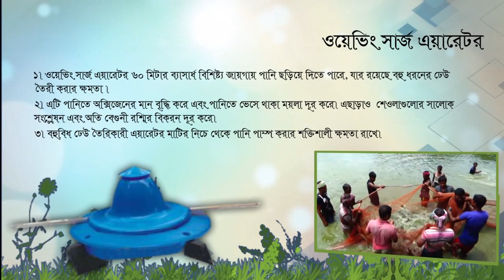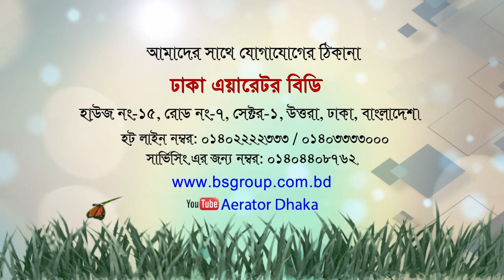Waving surge aerator | পুকুরের ভাসমান ময়লা ও গ্যাস দুর করে | মাছ দ্বিগুন বাড়ে | Bayezid Moral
Watch the video:- Video-1477, পুকুরের ভাসমান ময়লা ও গ্যাস দুর করে | মাছ দ্বিগুন বাড়ে | Waving surge aerator | পুকুরে ২ দিকে ঢেউ তৈরী করে | অধিক মাছ উৎপাদন হয় | Smart Spiral Aerator | পানিতে ঘন্টায় সাড়ে ৪ কেজি অক্সিজেন তৈরী করে | মাছ দ্বিগুন বাড়ে | ৩০% বিদ্যুৎ ও মাছের খাবার সাশ্রয় করে | মাছ চাষে বিপ্লব আনবে | Bayezid Moral | Bayzid morol, Fish Farming

ঠিকানা: ঢাকা এয়ারেটর বিডি, হাউজ#১৫, রোড#৭, সেক্টর#১, উত্তরা, ঢাকা।
হট লাইন-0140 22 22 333, 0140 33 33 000

ভিডিওটি দেখে যদি আপনার ভাল লেগে থাকে তাহলে অবশ্যই বন্ধুদের সঙ্গে শেয়ার করুন এবং আপনার মতামত জানান এই পোস্টের কমেন্টে। Bayezid Moral
Another Channel:

CHANNEL DESCRIPTION : It is an agricultural education and farm management YouTube channel. A lot of people are benefiting from watching this channel video.